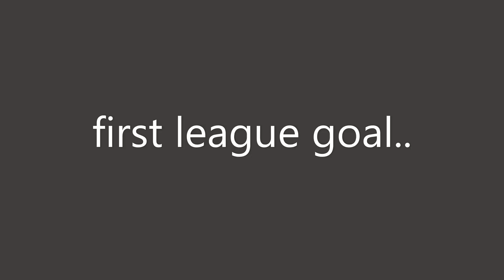BoQu HaxBall League: Beautiful actions!